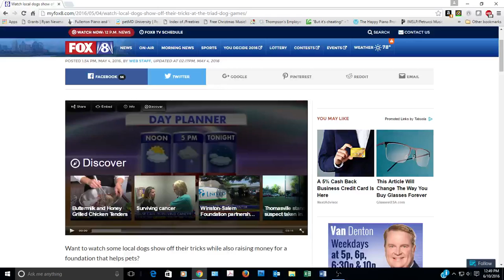Fox 8 May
Triad Dog Games 2016